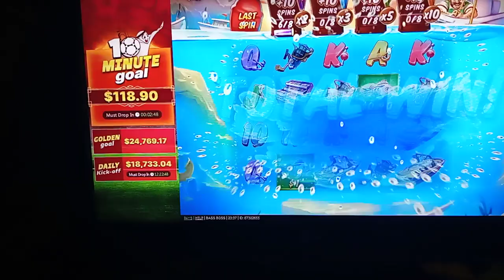$10 on Bass Boss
Won the bonus thrice, eventually went broke:( Fun run!